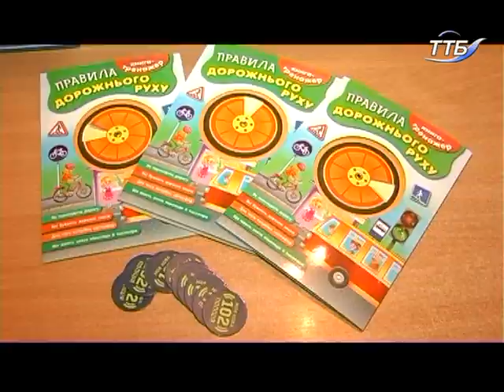Інтерактивну гру «Крокуй обережно» організували поліціянти для дітей